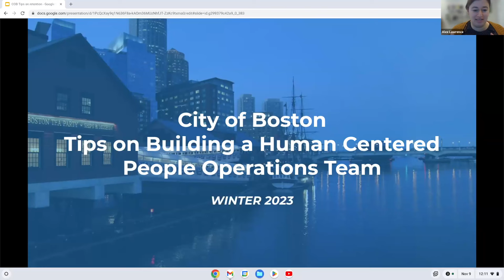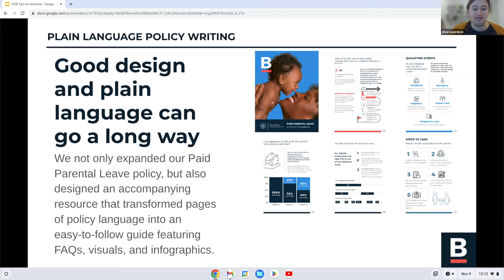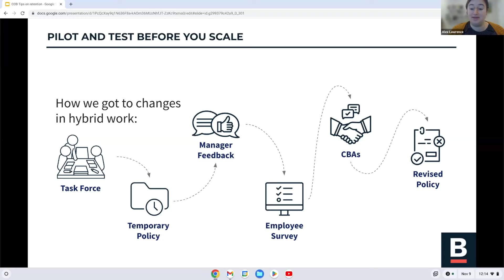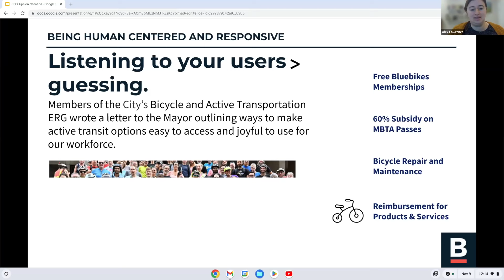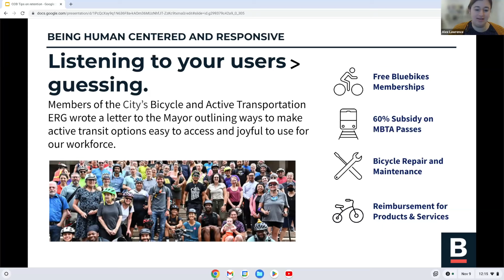City of Boston Tips on Building a Human Centered People Operations Team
Alex Lawrence, Chief People Officer at the City of Boston, provides tips for building a human centered people operations team by identifying and addressing HR policies that are pain points for employees. This presentation was recorded at the Talent Working Group meeting coordinated in part by the Aspen Institute Financial Security Program on November 9, 2023. For more information on the Benefits Delivery Working Groups, please read our blog article: